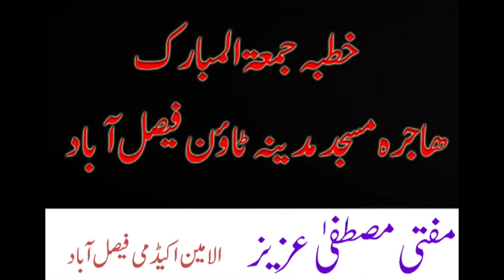khutba Jumma Mubbarik l Mufti Mustafa Aziz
Hajra Masjid Madina Town Faisalabad